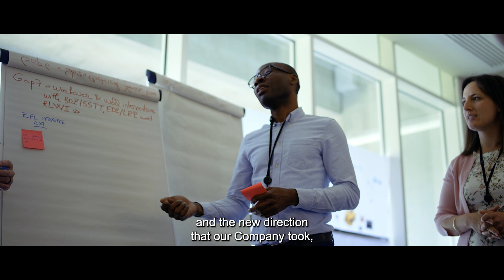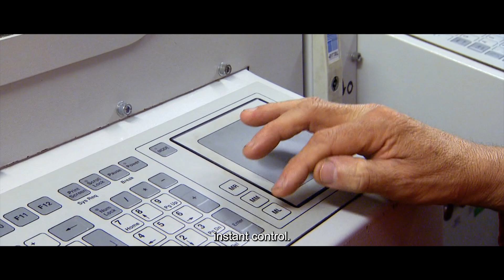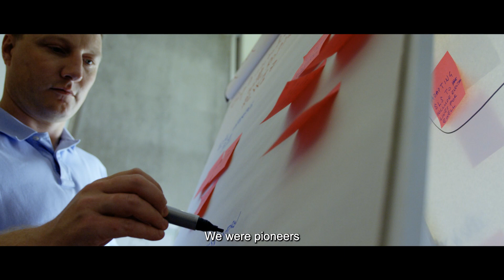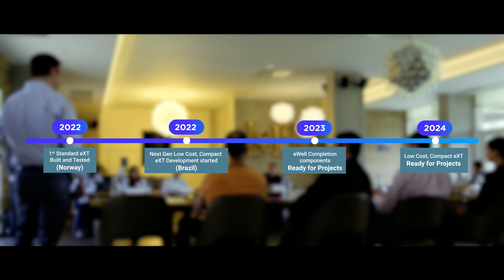TotalEnergies - All-electric subsea wells... soon a standard!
The all-electric subsea well project represents a major success for TotalEnergies and for the Deep Offshore R&D teams as well as Wells who work to present innovative technologies to the subsidiaries in line with TotalEnergies' ambition: zero emissions of carbon.